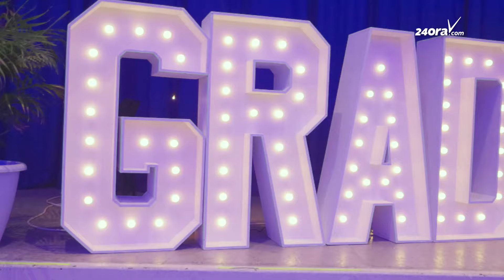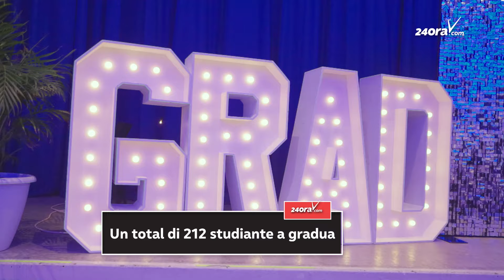EPB San Nicolas a celebra graduacion di studiante tur sector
EPB San Nicolas ta clausura su aña escolar den grandi, cu e graduacion di su alumnonan. Como scol nan tabatin un aña di exito, c’un promedio di graduado di 93%.